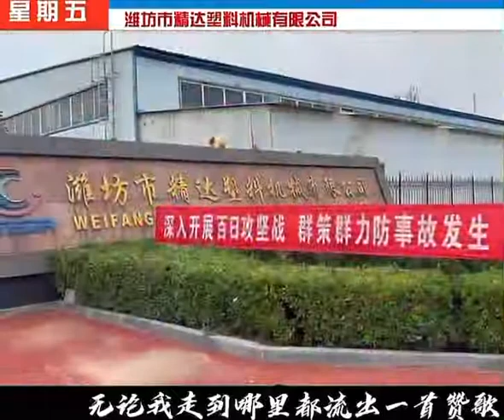WEIFANG JINGDA PLASTIC MACHINERY CO.,LTD- Flexible hose extrusion line manufacturer ,china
Jingda Flex Hose Extruder Manufacturer, China
Flex PVC Hose Production Factory.
Polyester Yarn Factory.
Galvanized Steel Wire Factory.

Conctact: Mr. Evan Meng
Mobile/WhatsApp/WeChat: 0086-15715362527